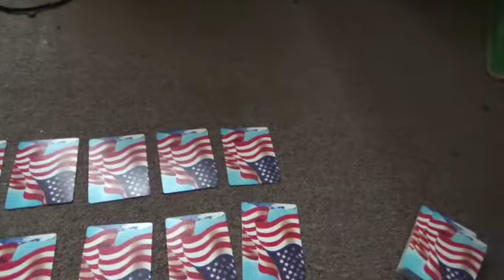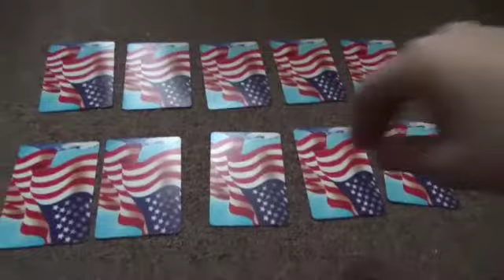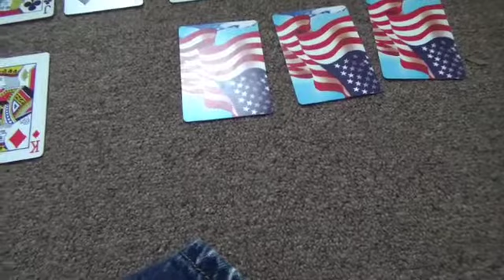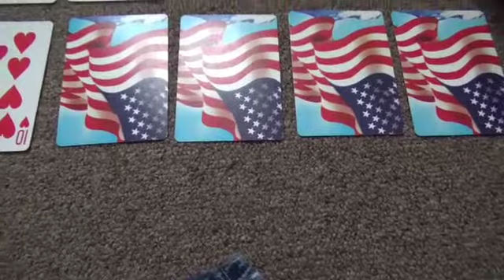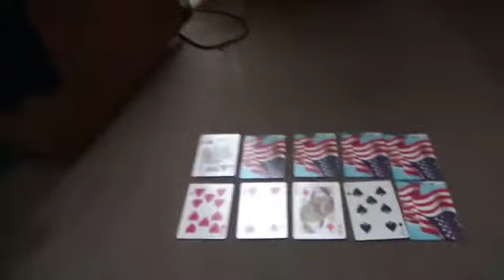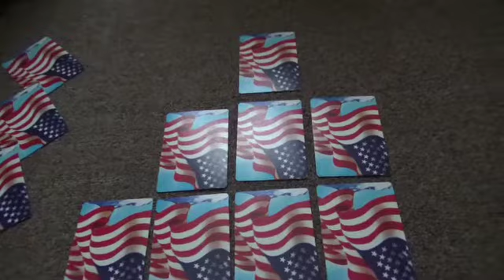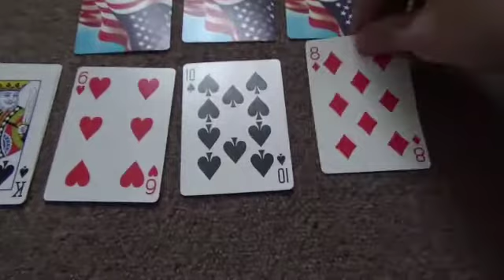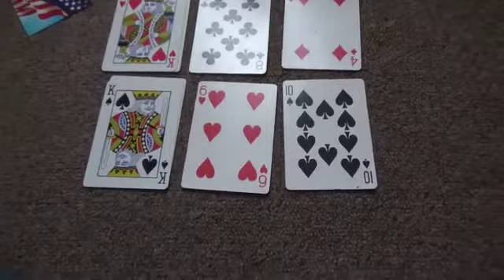Card Sharks Season 1 Episode 12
Ladies and Gentlemen welcome back to another video Brandon Martin here and I did an announcement before the show started and this is Card Sharks Episode 12 and we have two contestants today first off we have a returning AJ Richards who has now 3 wins $22,650 and his opponent is going to be the returning Justin Rhea and thank you guys so much for watching this video hope you guys enjoy it I know I did and if you like Card Sharks Episode 12 please give it a thumbs up and please like this video leave a comment and if you're brand new to the channel make sure to subscribe and also don't forget to tap that notification bell under my name Brandon Martin on your YouTube App so you will never miss an upload or a livestrean and I'll see you guys in Episode 13 of Card Sharks so take guys and goodbye for now.
Taped On December 27th, 2017
Aired On January 19th, 2018